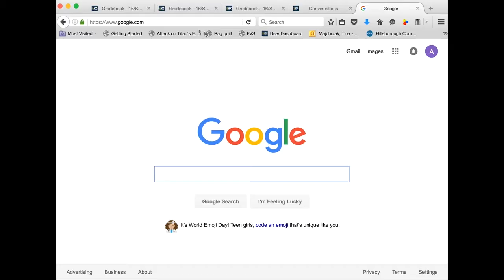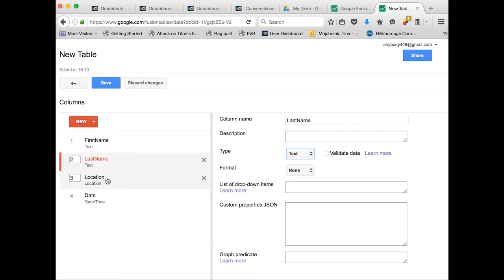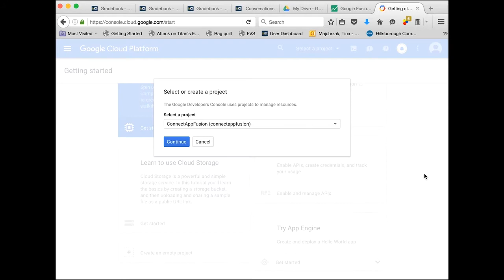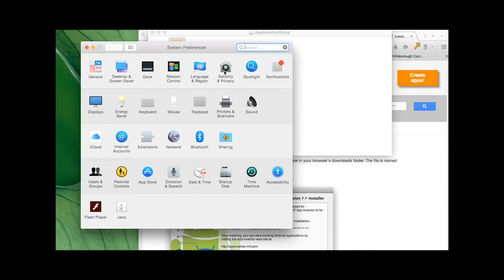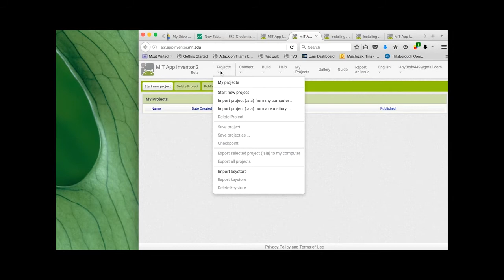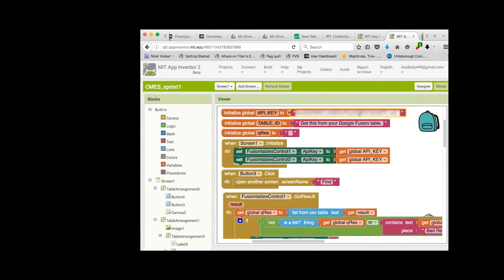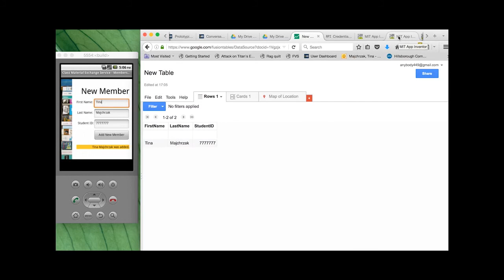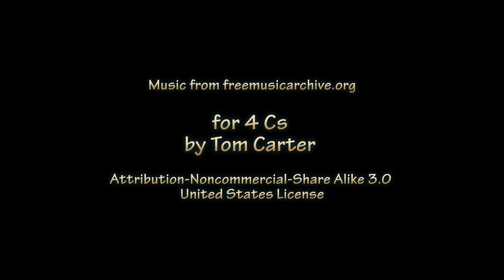Set Up and Connect Google Fusion Database to MIT App Inventor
My App Inventor Plus Fusion video shows you how to create this file in App Inventor.